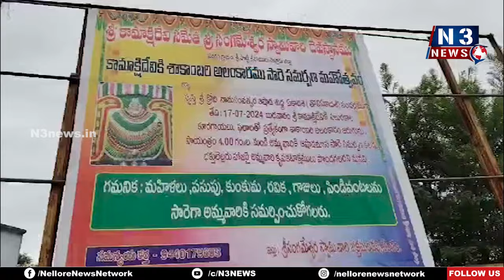శాకాంబ‌రిగా కామాక్ష‌మ్మ‌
- సంగం సంగ‌మేశ్వ‌రాల‌యంలో ఆషాడ మాసం పూజ‌లు